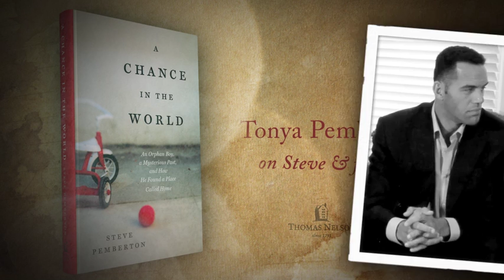A CHANCE IN THE WORLD by Steve Pemberton - Tonya (Steve's Wife) on Family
Home is the place where our life stories begin. It is where we are understood, embraced, and accepted. It is a sanctuary of safety and security, a place to which we can always return. Down in the dank basement, amid my moldy, hoarded food and worm-eaten books, I dreamed that my real home, the place where my story had begun, was out there somewhere, and one day I was going to find it.

Taken from his mother at age three, Steve Klakowicz lives a terrifying existence. Caught in the clutches of a cruel foster family and subjected to constant abuse, Steve finds his only refuge in a box of books given to him by a kind stranger. In these books, he discovers new worlds he can only imagine and begins to hope that one day he might have a different life—that one day he will find his true home. A fair-complexioned boy with blue eyes, a curly Afro, and a Polish last name, he is determined to unravel the mystery of his origins and find his birth family. Armed with just a single clue, Steve embarks on an extraordinary quest for his identity, only to learn that nothing is as it appears. A Chance in the World is the unbelievably true story of a wounded and broken boy destined to become a man of resilience, determination, and vision. Through it all, Steve's story teaches us that no matter how broken our past, no matter how great our misfortunes, we have it in us to create a new beginning and to build a place where love awaits.